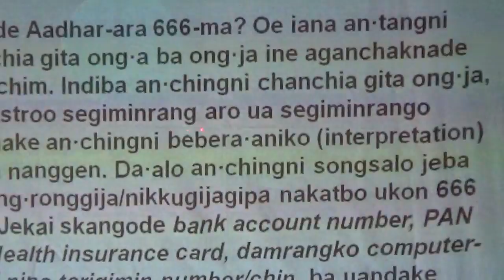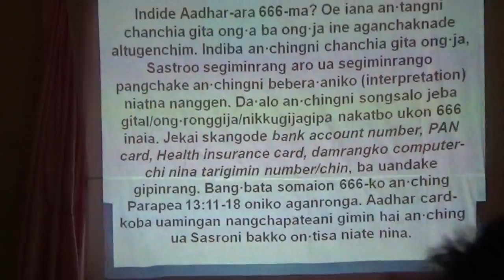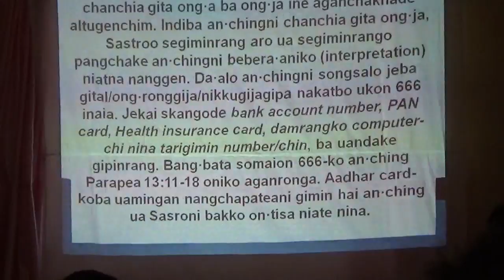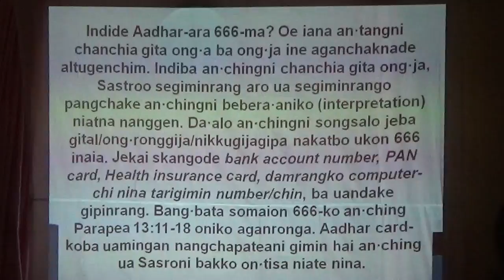Indide Adhar Cardara 666 ma?